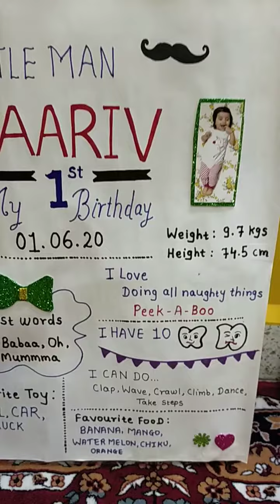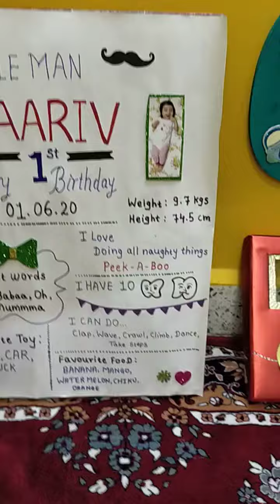junglethemebirthdaydecoration DIY junglethemedecoration junglethemecake safaricake 1stbirthday